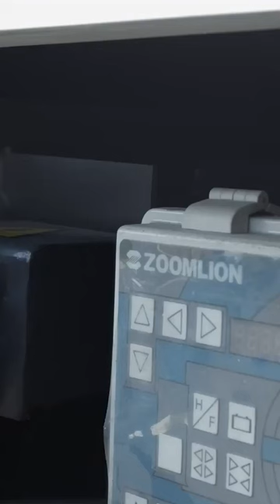zoomlion crane pure ELECTRIC ZTC 250N#powerd truck crane #